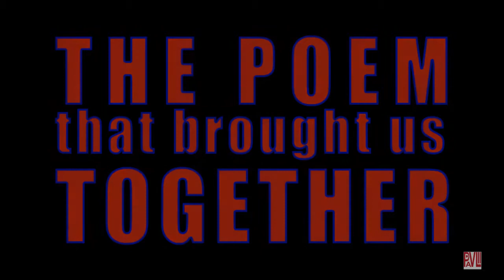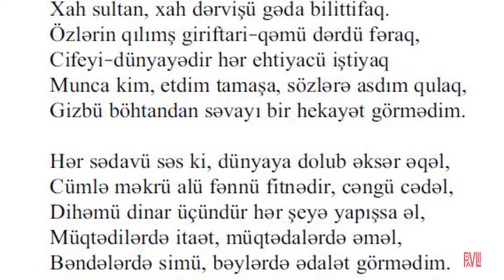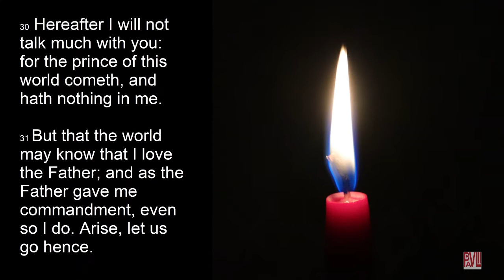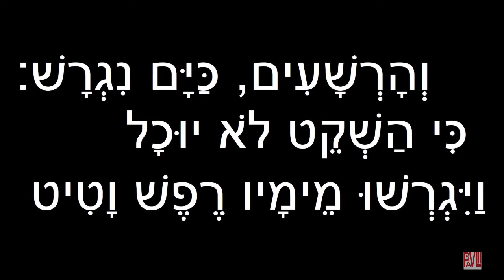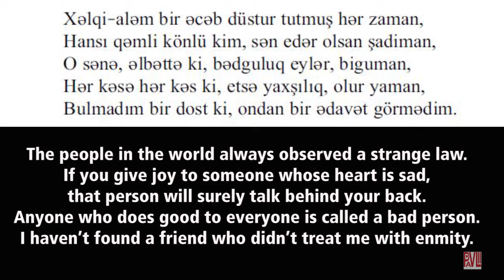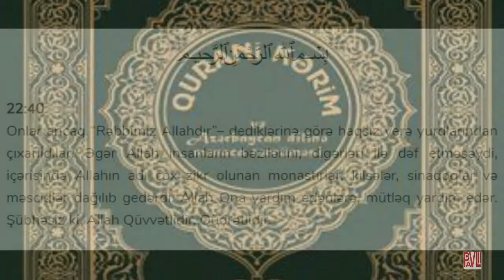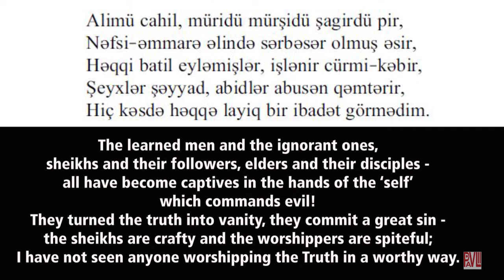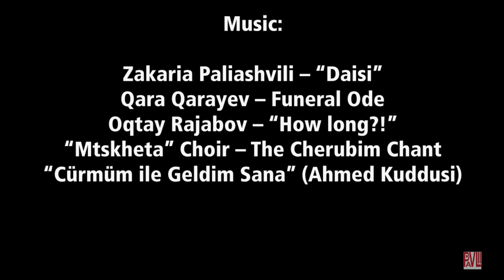A CHRISTIAN AND A MUSLIM TALK ABOUT TRINITY AND JIHAD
This is the third of the six series about the Georgian Christian man named Zakharia and his Azerbaijani Muslim friend named Emin. In this film, you will see different pictures and videos of Azerbaijan and Georgia; hear classical, spiritual, and popular music from these two nations; have a chance to hear the beautiful Turkic poetry in the original language (Azerbaijani) with the English translation on the screen.
I wrote this story back in 2015, and the book was published in Azerbaijan under the title “Zaxariyanın sevdiyi şeir,” then in Turkey under the title “Zekeriya’nın Sevdiği Şiir.” The Turkish version is available for sale
In the third part of the series, Zakharia reads the next three stanzas of the poem (stanzas No 3,4,5). They discuss the dire situation of this world, which is ruled by dark forces, not by God. And they support their thoughts with quotes from the Hadith, the Bible, and the Qur’an. They discuss the Christian belief in the Holy Trinity, and the sins of religious leaders. Zakharia compares poets to the ancient prophets and concludes by saying each person should look at themselves rather than find fault with others.
Music used in this film:
Zakaria Paliashvili – opera “Daisi”
Qara Qarayev – Funeral Ode
Oqtay Rajabov – “How long?” (Nə vaxtadək?)
Georgian Church Choir “Mtskheta” – The Cherubim Chant
“Cürmüm ile Geldim Sana” (Ahmed Kuddusi)